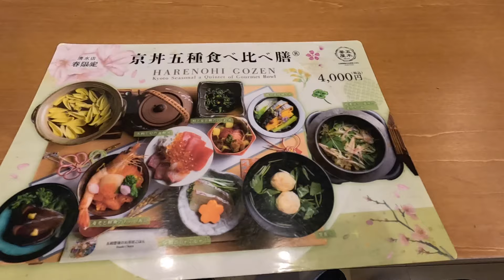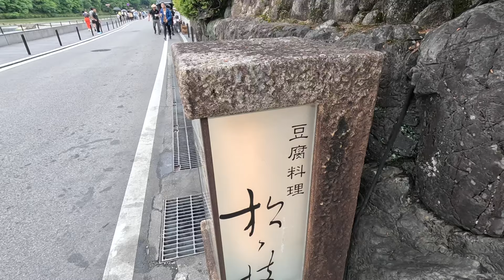Top 10 restaurants in Kyoto you MUST try | Kaiseki, Unagi, Sushi, Wagyu, Kushikatsu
1. Itsukichaya at Kiyomizu
349-18 Masuyacho, Higashiyama Ward, Kyoto, 605-0826, Japan

2. Tofu dishes Matsugae
3 Sagatenryuji Susukinobabacho, Ukyo Ward, Kyoto, 616-8385, Japan

3. Pontocho Fujita
179-2 Zaimokucho, Nakagyo Ward, Kyoto, 604-8017, Japan

4. Shichiku Kiko
Japan, 〒603-8412 Kyoto, Kita Ward, Shichiku Shimotakedonocho, 16番地

5. Kyogoku Kaneyo
456 Matsugaecho, Nakagyo Ward, Kyoto, 604-8034, Japan

6. Hyoue
101 Kuramakibunecho, Sakyo Ward, Kyoto, 601-1112, Japan

7. Gion Tokuya
570-127 Gionmachi Minamigawa, Higashiyama Ward, Kyoto, 605-0074, Japan

8. Wabiya Rakuchutei
Japan, 〒604-8012 Kyoto, Nakagyo Ward, 東側

9. Kitada Clam Soup Ramen
570-3 Kitafudodocho, Shimogyo Ward, Kyoto, 600-8233, Japan